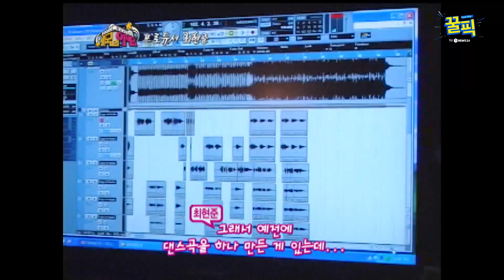′이상한 나라의 며느리′ 최현준, 알고보니 임시완-박형식-광희의 스승 ′프로듀서′ 180809 EP.292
2009년 Mnet ′오피스 리얼리티 제국의 아이들 4회

제국의 아이들 프로듀서를 맡은 최현준